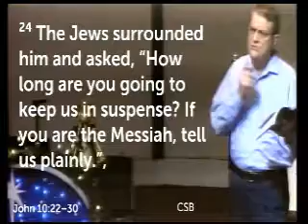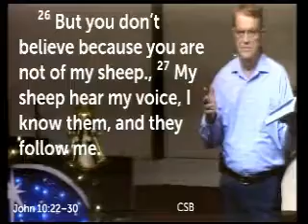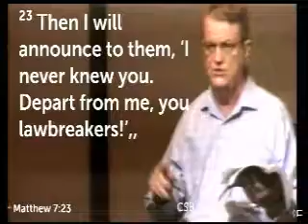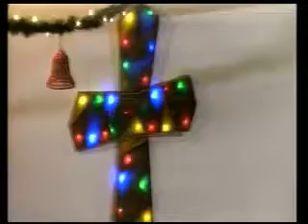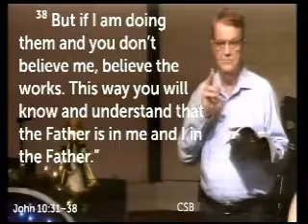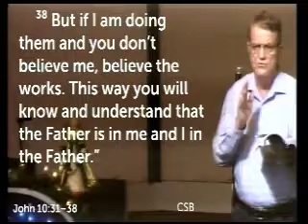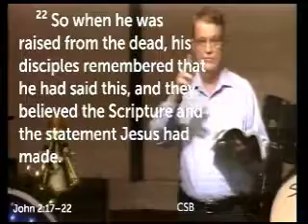John 10:22-42 3 Characteristics of Good Leaders 112818 Statt Riddlebarger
Pearsall Road Church (JesusSA.com) invites all to come and be part of this fresh worship experience in a pleasant facility with a friendly, multicultural congregation that worships each  Sunday at 10:45 a.m. and Wednesdays at 7:00 p.m.  Casual dress and everybody is welcome and accepted!  Pastor's messages come straight from the Bible; they are lively and illustrated with Biblical and current-life examples.  Sean Carlisle leads an exciting contemporary worship.  Expect to be treated like family. Pastor says "See you in church this week... Have a blessed day."